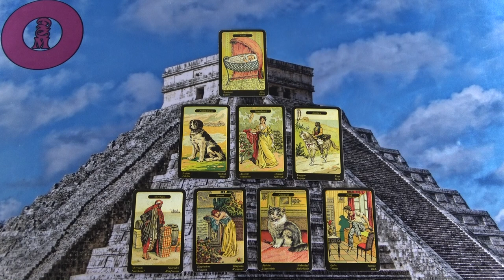Figyus! 💖 Ez most fontos számodra! 💖 Ezt tudnod kellene 💖